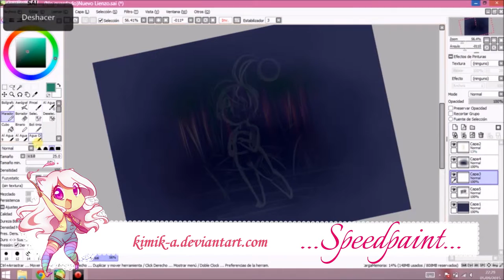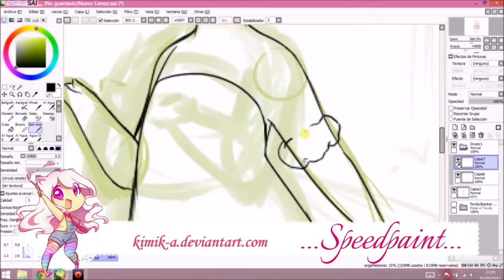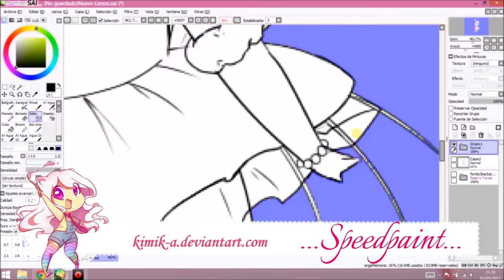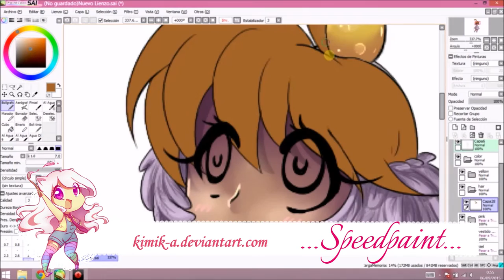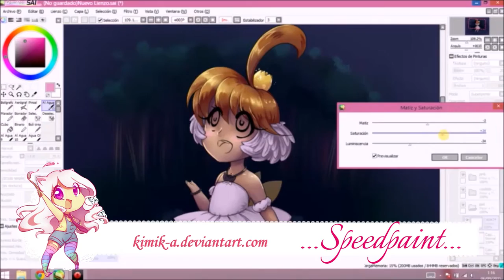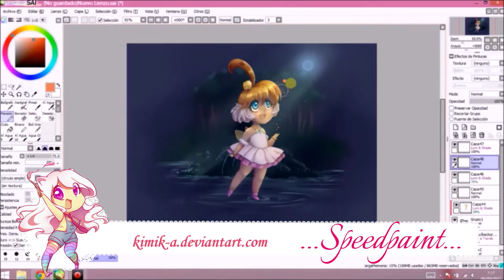Princess Tutu Speedpaint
Hello!! Speedpaint time again huhuhu

Those things help me a lot!

This time is Princess Tutu from the anime Princess TUTU.
She is the main character... (oh really? I couldn't imagine xD)
Of course if  drawn Clare I should draw Tutu XD

Hope you like her!!!

1812_Overture_by_Tchaikosvky

Time:
Around 4h

Programs:
Livestream Procaster---video recording
SAI ---painting, drawing
CSP---drawing composition
Movie Maker---to make it speed x32
Premiere ---video composition